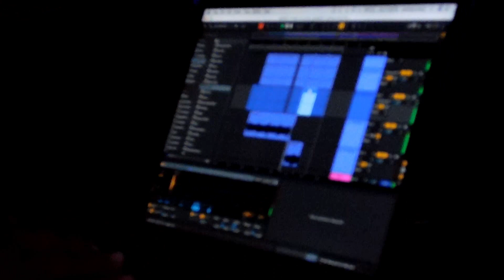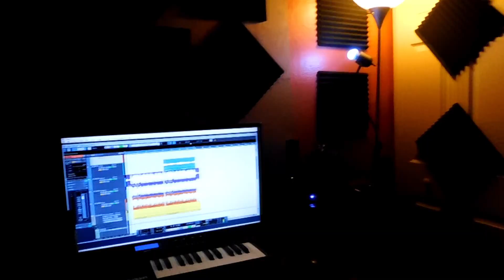Cheifre - "BEST LIFE" (PROD BLACKMAYO) [Official Video] 2019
LYRICS:

Ima live best life

Ima show the world
That im not such a bad guy

Free my soul
Im done
Livin in a trapped mind

Think for myself
Im not caught up
in your hive mind

Dont hit my line
Cuz ima live my best life (x2)

Ima live my best life (x4)

(V)

I bleed it i bruise it
Its
420AM
I'm up makin music

If Im gonna blow?

These visions are vivid
And speak to my soul

I know youre tired of waiting
But baby make no mistake

I take this shit to my grave
Ill see you there at my wake
Yea
All my friends are dead
Because I pushed them off the edge
Yea
I dont need nobody when I
Make it in the end

No, no.

You don't get it
Never did
But that don't matter
Cuz
I see you hatin on me
While im eatin off the platter

Makin money, is a hobby
Fuck a hotel, rent the lobby
I got fire in my eyes
Ain't nobody finna stop me
No, no

Talkin all that shit
But you a no show

Try to run up on me homie
Thats a no go

Watch me make the profit
While you rep my logo

I'm back up on my bullshit
Watch me blow up Fo sho

Free my soul
Im done